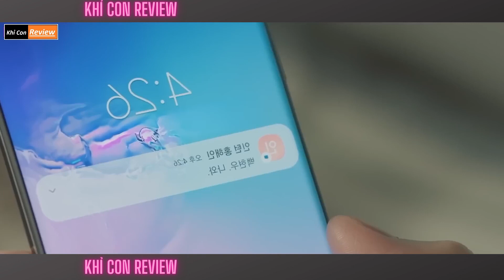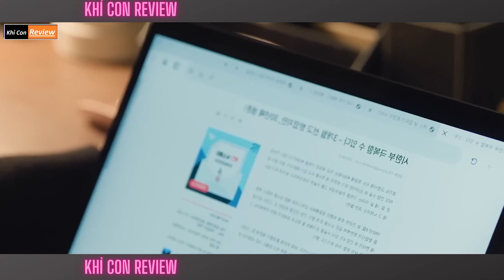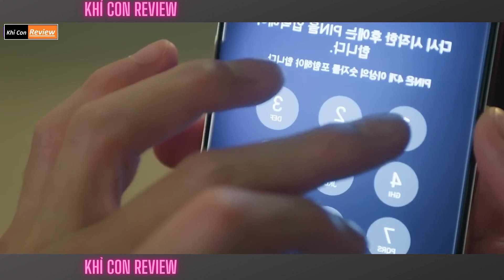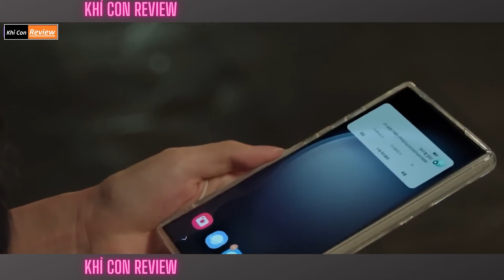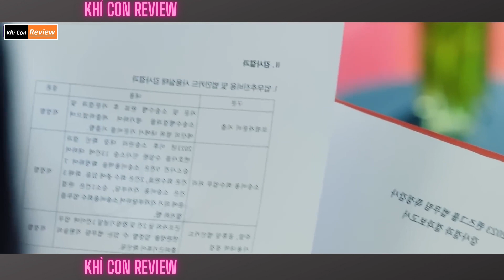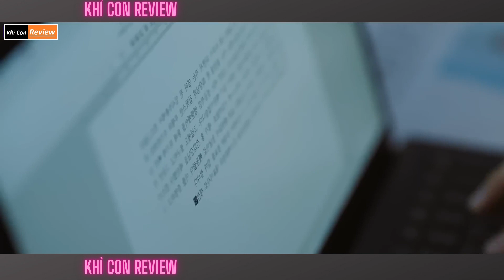Cuộc sống của những chàng trai khi ở rể nhà tài phiệt - Tóm tắt phim Hàn 2024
Bộ phim Drama Queen of tears làm mưa làm gió đã ra mắt rồi đây...!